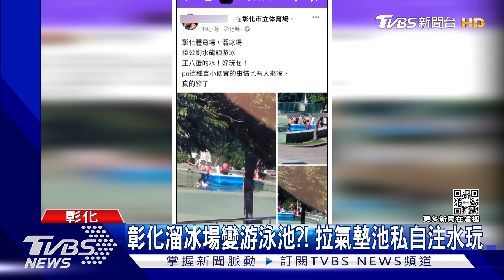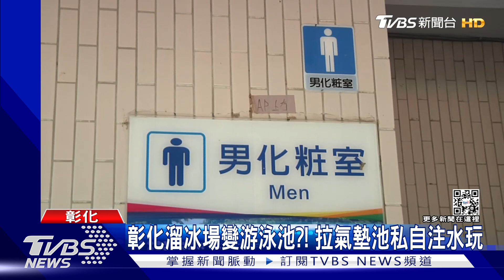彰化溜冰場變游泳池?! 拉氣墊池私自注水玩｜TVBS新聞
彰化縣體育館的溜冰場怎麼變成游泳池了! 原來有人租借場地，本來是要上直排輪課程，但天氣熱，練習結束後，有人找來氣墊水池，再利用旁邊公廁的水，注滿水池，拿出水槍玩水，被民眾看到拍下來，縣府說，這已經違反借用目的!